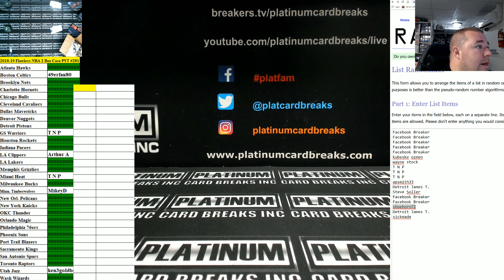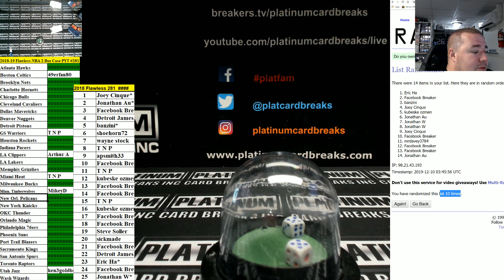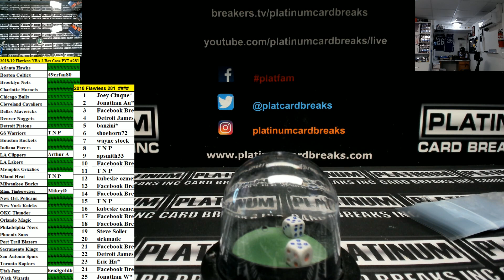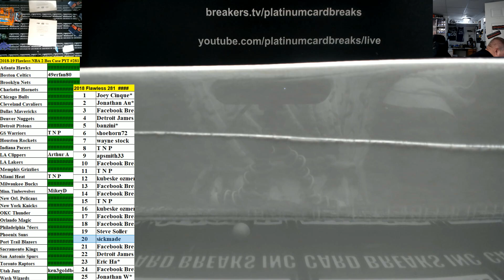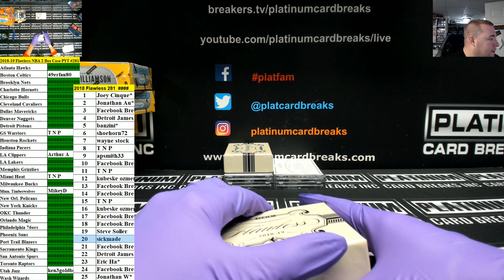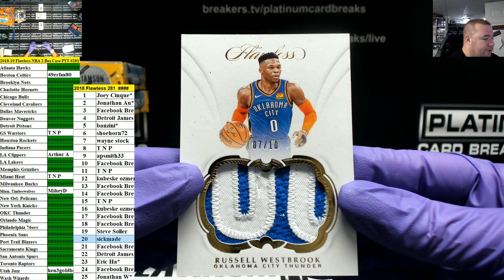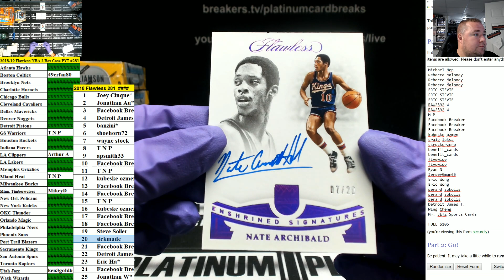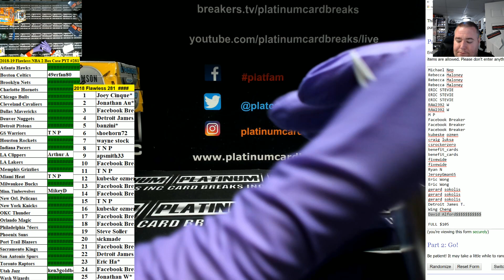201819 Flawless NBA 2 Box Case PYT #281